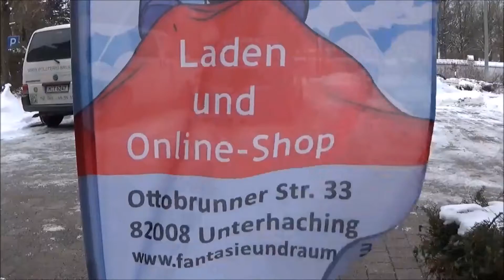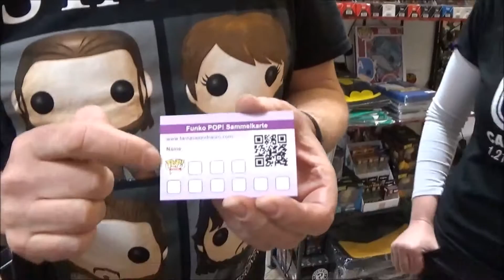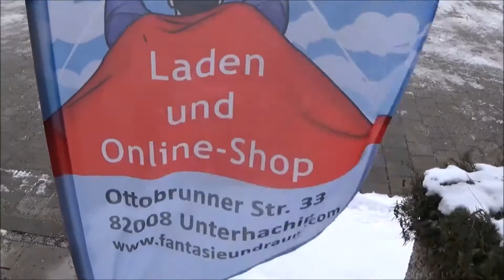Fantasie und Raum stellt sich vor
Hier mal ein kleiner Blick hinter die Kulissen. Wer sind wir, und wo unser Laden zuhause ist. Viel Spass beim Zuschauen.